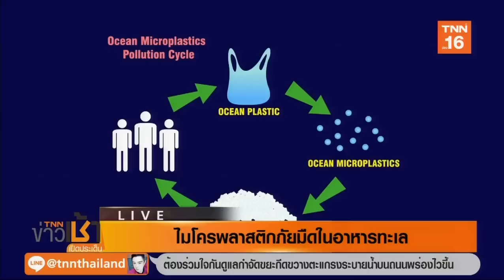ไมโครพลาสติกภัยมืดในอาหารทะเล | 11 ก.ย.62 | TNN ข่าวเช้า